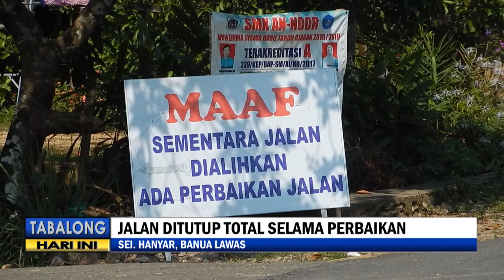Diperbaiki, Jalan Desa Sei Hanyar Menuju Desa Banua Lawas Ditutup Total